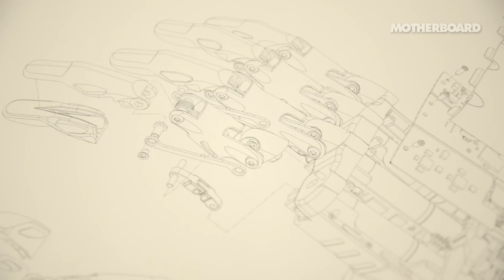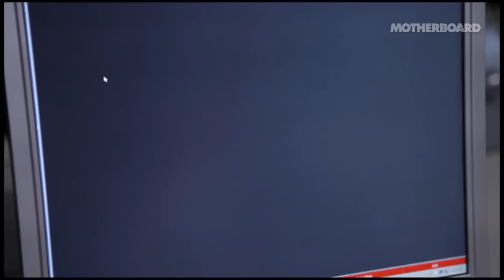Living With Future Prosthetics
In this episode of Humans+, we meet Nicky Ashwell to learn about the technology behind her bionic hand and what the prosthetics of the future could look like.